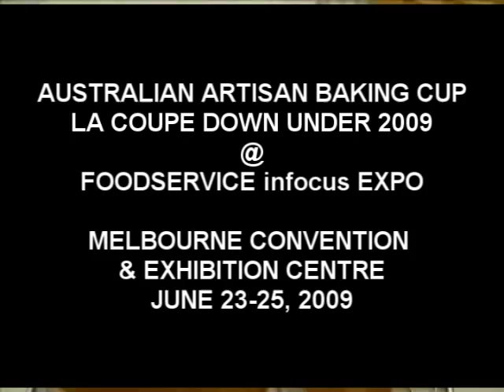Australian Artisan Baking Cup 2009 "Real Bread Pt 1" - Leon Bailey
Australian Artisan Baking Cup - "La Coupe Down Under"  is a Bakery Australia event run by "Leading Edge Bakery & Food Service Journal" to be held at Food Service inFocus Expo 2009 at the Melbourne Exhibition & Convention Centre, June 23-25, 2009 along with National Bread Day & National Baking Competition. "Real Bread" Video Features Leon Bailey Professional Australian Baker & Bakery Lecturer at Regency TAFE SA, & Member/Manager of  Team Bakery Australia at SIGEP, Rimini, Italy 2008&9.